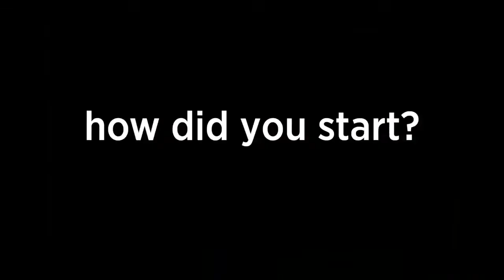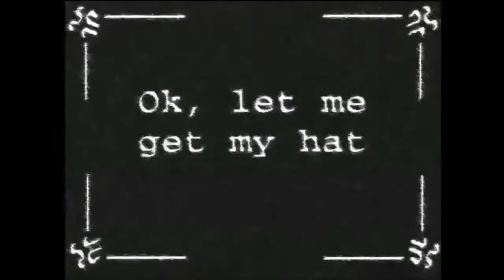Pixar w pudełku - animacja - wstęp do animacji - poznaj Roba Jensena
Naucz się animowania postaci z Pixarem i Khan Academy!